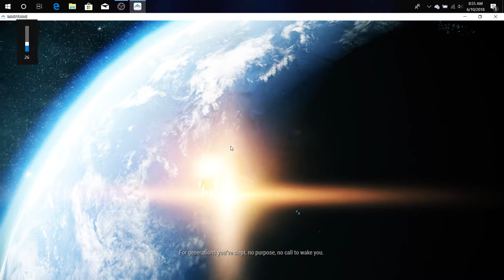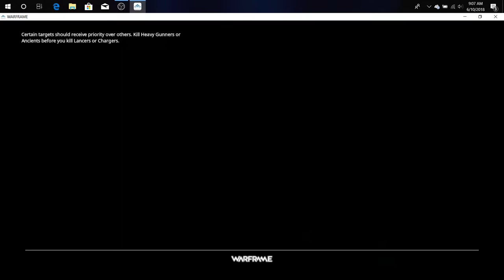Panda gamer Plays: WARFRAME game intro HD 1080p Part 1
Panda gamer here I'm playing WARFRAME ill be doing lets plays and walkthroughs on this channel when I get a mic so guys enjoy the games ill be playing and showing  yawl the game  and I will give yawl the links to download steam and warframe below. hit that like button and hit the bell with your panda hands and sub to Panda gamer to become a Panda your self.

Check out the latest single from Designers. This is the OFFICIAL PANDA!!